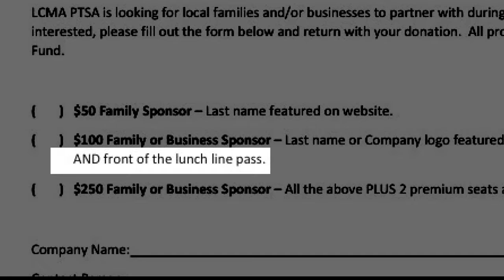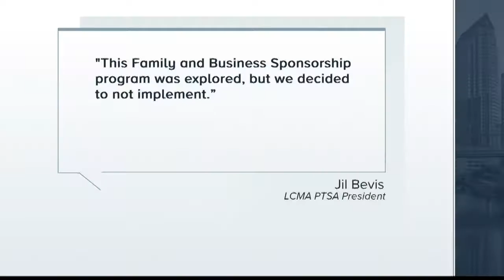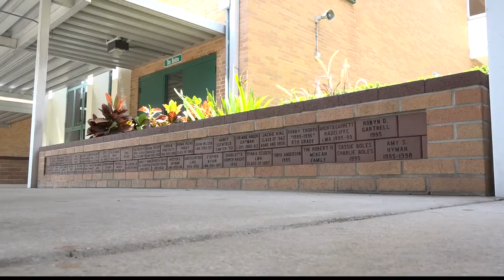Lunch line plan outrages parents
A plan that would have let students cut the lunch line for a donation causes controvers.